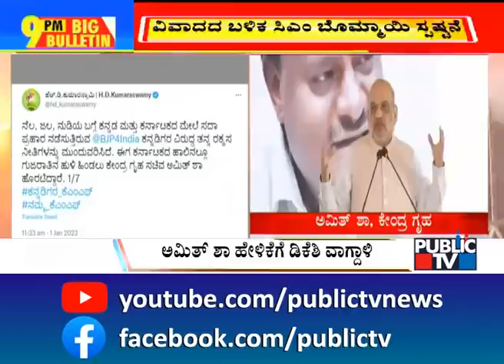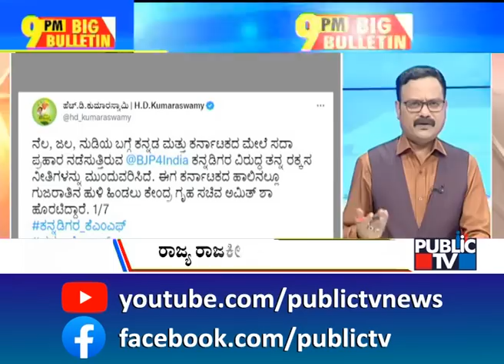Big Bulletin | Political Slugfest Over Amit Shah’s Statement On Amul-Nandini Cooperation | Jan 1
Big Bulletin | Political Slugfest Over Amit Shah’s Statement On Amul-Nandini Cooperation | Jan 1, 2023